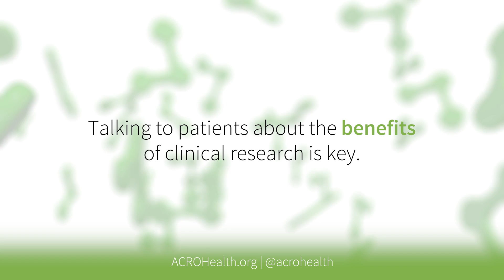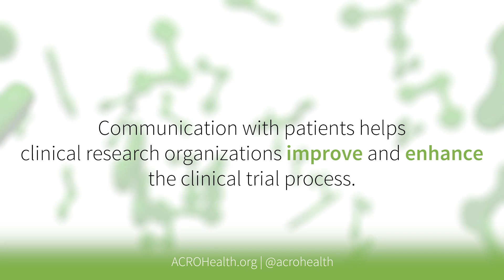Patient Centered Drug Development: Educate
Educating patients is an essential part of drug development and clinical trial process. Watch as leaders in the industry explain why communicating and educating patients is such an important part of their job.
To learn more about patient centered drug development, clinical trials, and clinical research organizations